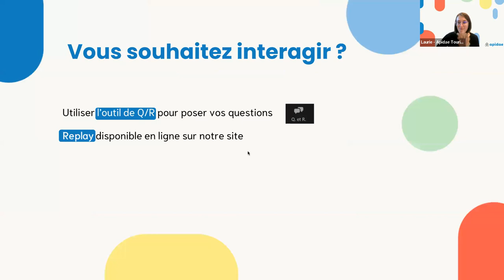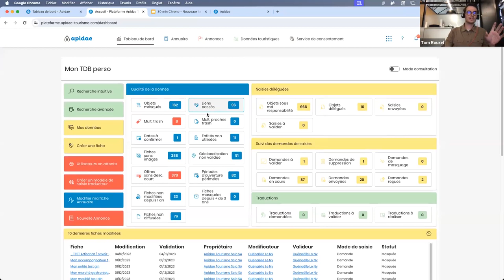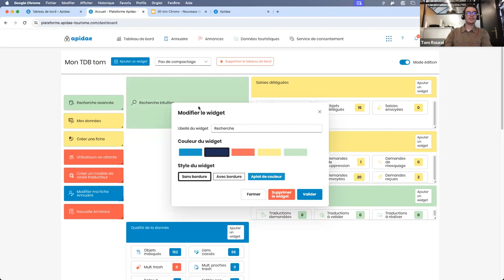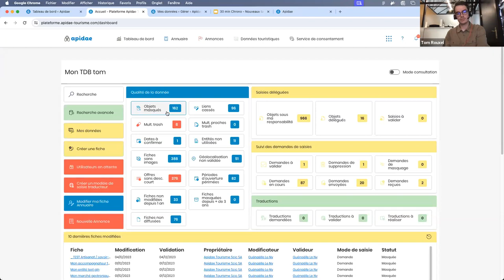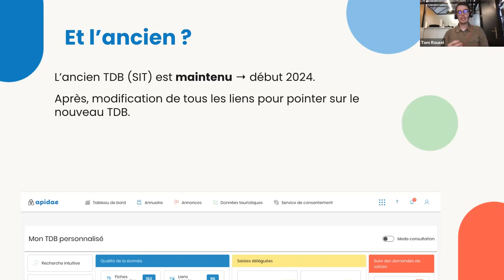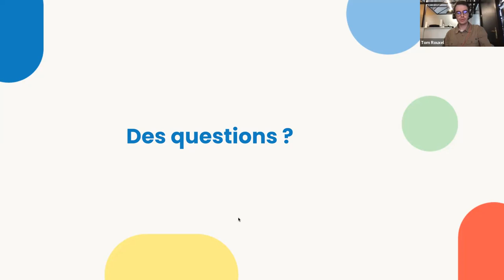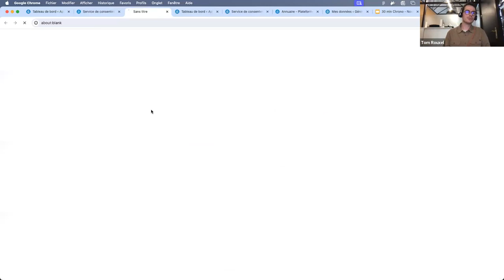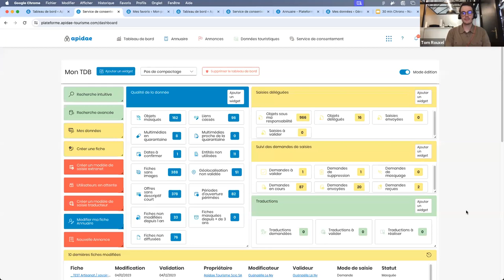Webinaire : lancement du nouveau tableau de bord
A quoi sert le nouveau tableau de bord Apidae ?
C'est l'outil de pilotage qui va vous aider à suivre et améliorer la qualité de la donnée, élément clé de l'attractivité du territoire.
Tom, chef de projet chez Apidae vous présente ce nouvel outil et ses fonctionnalités.